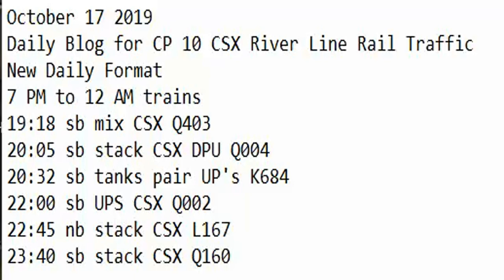October 17 2019 Trains 7 PM to 12 AM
7 PM to 12 AM trains
19:18 sb mix CSX Q403
20:05 sb stack CSX DPU Q004
20:32 sb tanks pair UP's K684
22:00 sb UPS CSX Q002
22:45 nb stack CSX L167
23:40 sb stack CSX Q160